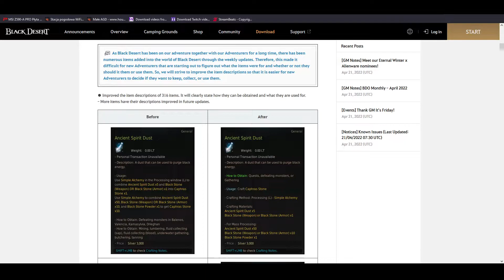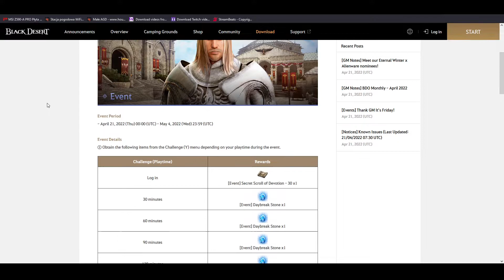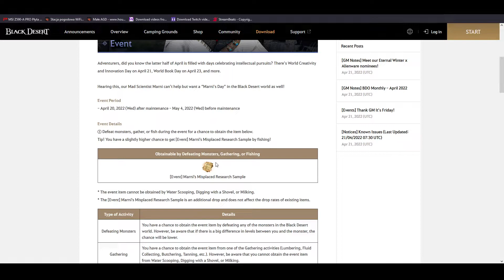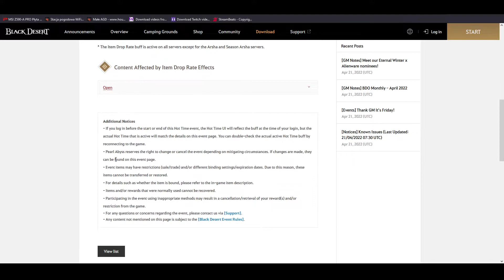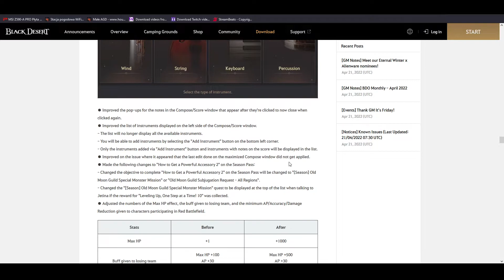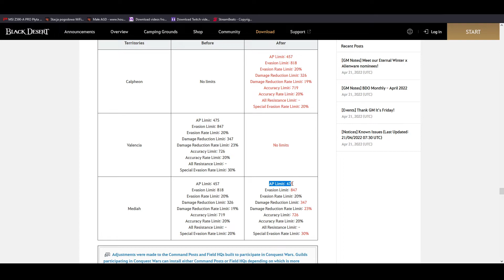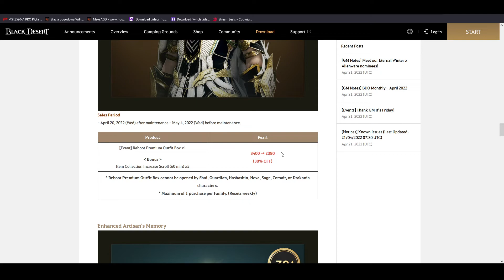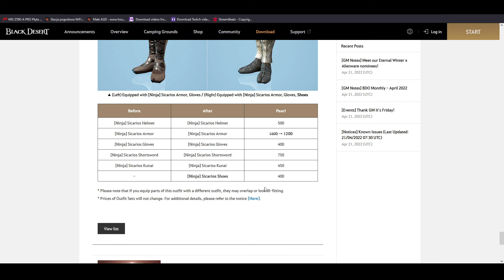[Patch Notes] Quality of Life (QoL) zmiany | balans node warów oraz RBF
❗️ Streamuje gry na Twitchu! Możesz mnie złapać:
Black Desert Online - Poniedziałki (20:00), Czwartki (20:00) oraz Niedziele (19:00)
Dead By Daylight - Piątek (19:30)